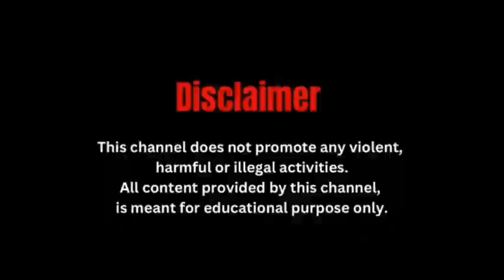भारत सेमीफाइनल में न्यूजीलैंड को हराकर वर्ल्ड कप के फाइनल में पहुंच गयी है।